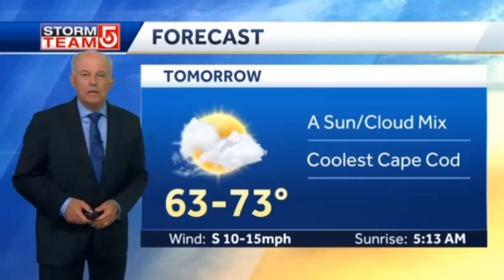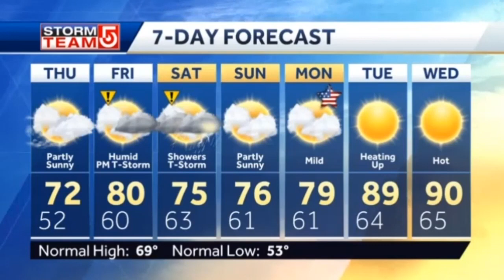Meteorologist Harvey Leonard's Final Broadcast WCVB-TV 5-25-2022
Harvey wrapped up 45 years on Boston TV this evening.